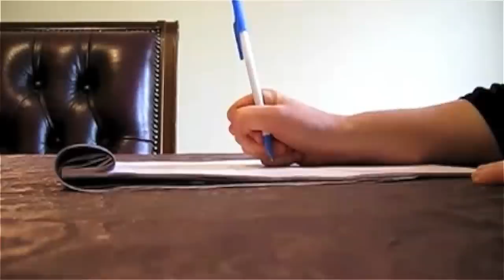How your movements can heal your brain | Joaquin Farias | TEDxNapoli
Can certain neurological conditions make us forget how to move?  In this talk Dr. Farias explains how is possible to awaken silent  neural pathways in the brain, bringing lost movements, emotions and memories back to life.

Joaquin Farias is the director of the Neuroplastic Training Institute Toronto and researcher at the University of Toronto. Since 1996, He has been working on providing effective alternative and complementary care for patients affected by Dystonia and Parkinsons' Disease by pioneering new theories on neuroplasticity induced by movement therapy.